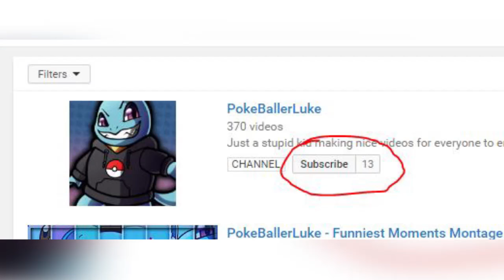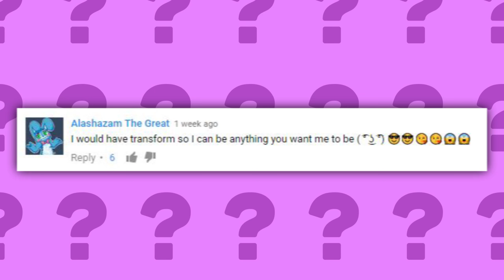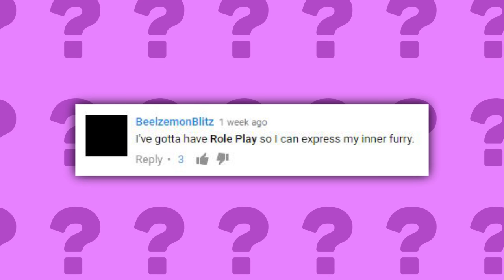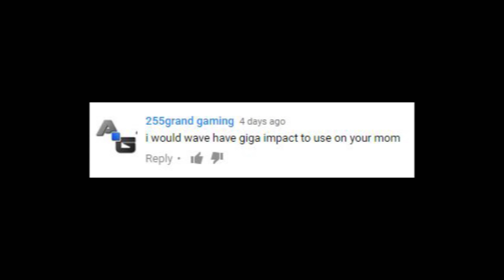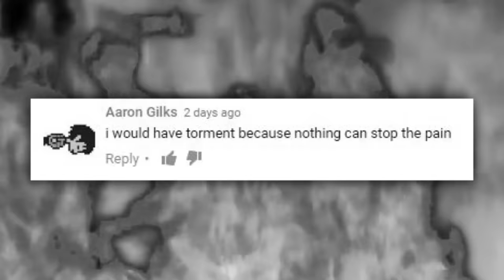What Pokémon Move Would You Have? (PokeQuiz #26)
well cum 2 pokie kwiz